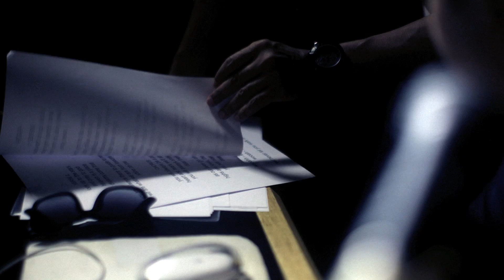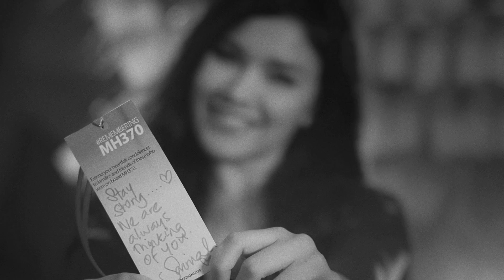《相信》高清MV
MY FM DJ Royce陈志康、Wayne、歌手Geraldine顏慧萍 、Nicole 赖淞凤、MELODY FM DJ 菲比 、Jentzen林震前演唱由文康填词的《相信》MV！全马一心，与你同在。更多消息守住MY FM。rememberingMH370

词：文康

Verse 1
睁开眼睛看天空晴朗  再闭上眼睛感受愿望
生命多了考验才茁壮  我和你一样常常跌跌又撞撞

Chorus
谁的旅程没有得与失
双手合十念成诗
生命它就是以爱维持

趁还来得及尽情拥抱
越是艰辛越要原谅
生命它靠每一刻信仰

Woah ... 一直相信 Woah ... 一直前进

Verse 2
昨天的挫折别太在意  今天的觉醒是勇气
你值得爱值得被珍惜  明天的憧憬让我陪你一起去

Repeat Chorus
Woah ... 一直相信
Woah ... 我爱你
听完歌曲请你点点头